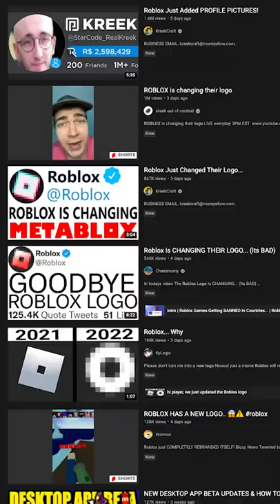Roblox HQ has a NEW SIGN... 😭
It happened... Roblox has officially UPDATED the roblox logo for their corporate roblox offices... WOOOOOOOOOOOOO ?